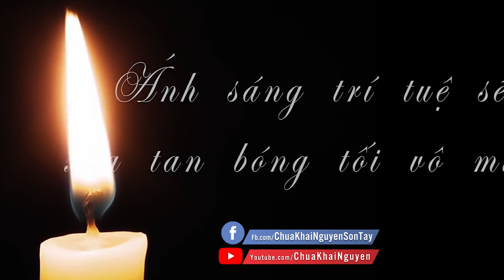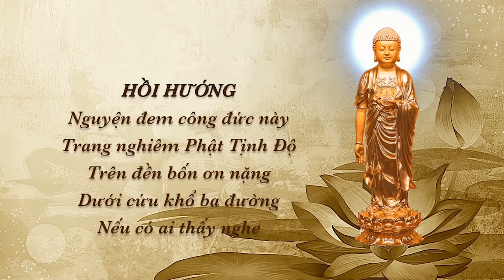Vì Sao Trước Khi Thọ Trai Các Vị Tăng Hay Cúng Niệm Thực ? l Đ.Đ Thích Đạo Thịnh